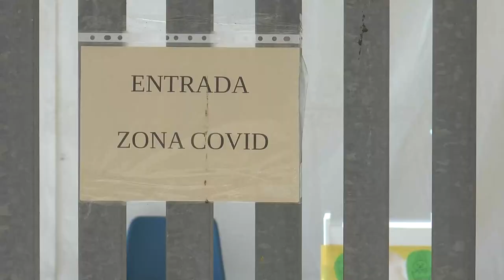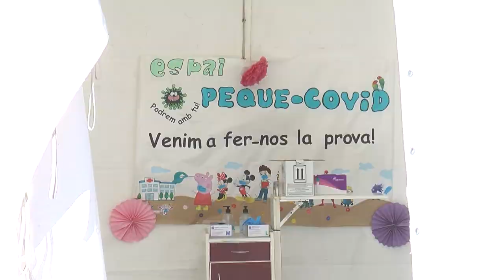'Peque-Covid' el punto para la PCR en pacientes pediátricos | Cecova TV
'Peque-Covid' es un punto para la toma de muestras PCR en la población infantil, para pacientes en edad escolar no universitaria que proceden de la indicación de su centro de salud o del alumnado del centro docente por gestión de Salud Pública de Castellón. Un espacio en sintonía con la atención pediátrica y que se convierte en el centro de referencia en la provincia de Castellón para la realización de la prueba.